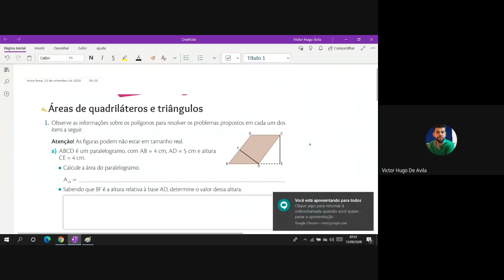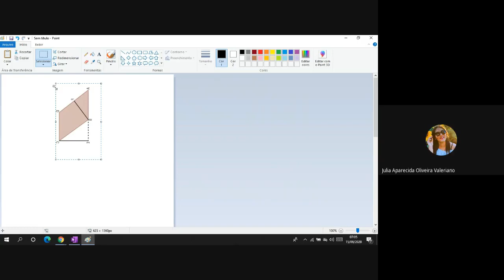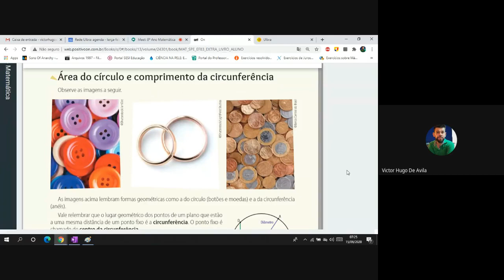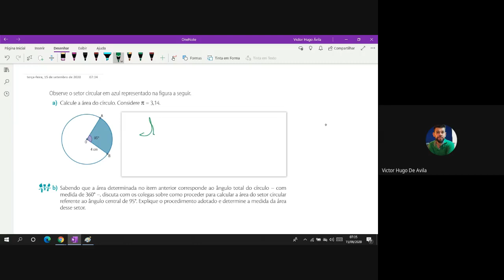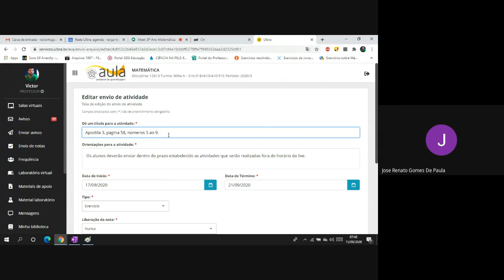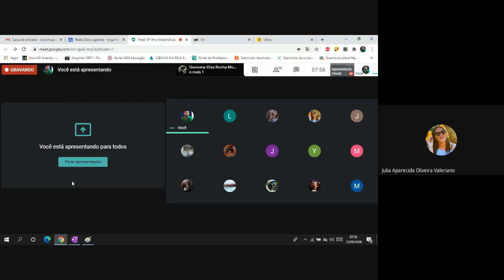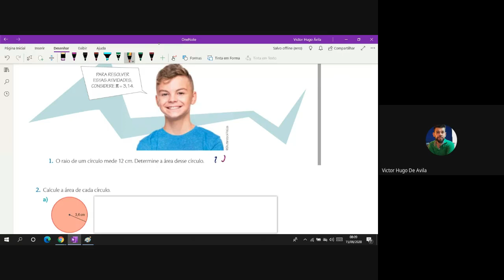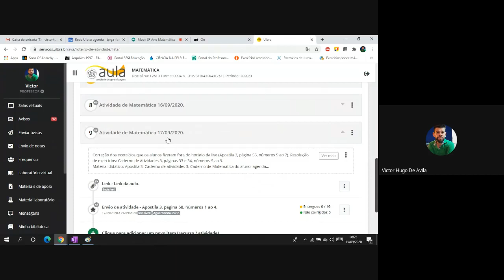8º Ano, Colégio ULBRA de Aplicação, aula do dia 15/09/2020.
Explicação de Conteúdo e resolução de exercícios: Comprimento da Circunferência e Área do Círculo.